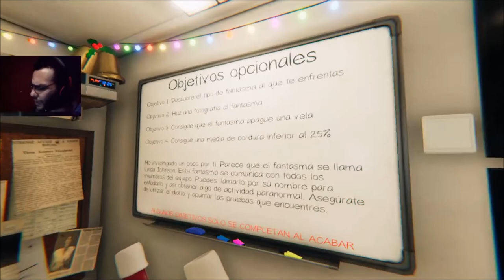eso rojo es sangre o tus ojitos? phasmofobia uwu